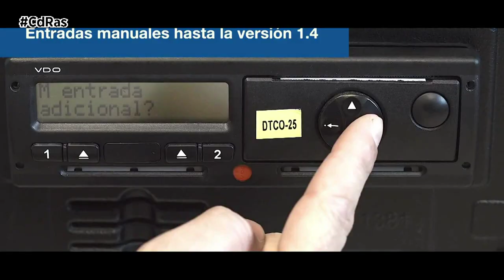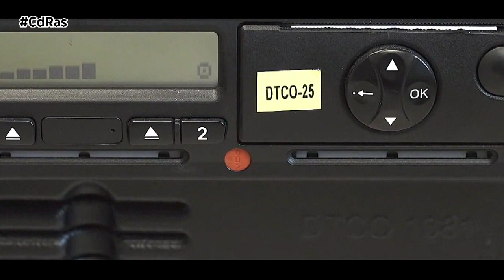100.000 VEHICULOS DEBERAN SUSTiTUIR SU ACTUAL TACOGRAFO EN 2 AÑOS | By CdRas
Como ha venido informando FENADISMER, la Unión Europea aprobó en 2020 el denominado Paquete de Movilidad, que incluye diferentes medidas legales, entre ellas las que se refieren a las modificaciones introducidas al Reglamento sobre tiempos de conducción y descanso y sobre utilización del aparato tacógrafo.

Así, una de las novedades que se incluyó era la referida al nuevo tacógrafo inteligente de segunda generación, que entró en vigor el pasado mes de Agosto, y que permitirá registrar de forma más precisa la posición y labor que realizan los conductores profesionales a fin de poder controlar de forma más adecuada la nueva regulación.

Además de la obligación de instalarse en todos los vehículos de transporte nuevos que se adquieran desde el pasado 21 de agosto, la reglamentación europea establece un plazo transitorio para la sustitución de los actuales vehículos que vayan equipados con tacógrafos de anterior generación.

Así, los vehículos que lleven instalado un tacógrafo analógico o digital no inteligente, esto es, todos los anteriores a junio de 2019, tendrán la obligatoriedad de instalar un tacógrafo inteligente de segunda generación antes de que finalice diciembre de 2024. Y los vehículos que lleven actualmente instalado un tacógrafo inteligente de primera generación deberán sustituirlo por el de segunda generación antes de agosto de 2025.